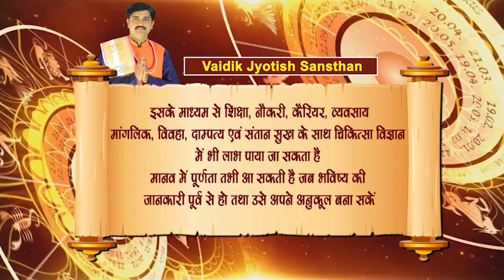वास्तु अनुसार कैसे बनाये बच्चो का Bedrrom ! जाने इस पूरी वीडियो में ! #9650925716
“ यदि बच्चे को उसकी निजता को विकसित करने में सहायता दी जाए बगैर दूसरों के अवरोधों के,

तो हमारी दुनिया बहुत सुंदर होगी |

तब हमारे यहाँ बहुत सारे बुद्ध, बहुत सारे सुकरात और बहुत सारे जीसस होंगे |
Vastu Tips For Kids Bedroom|
अचूक उपाय
Acharya Ram Avtar Mishra
हमारे यहाँ महानतम प्रतिभाएं जन्म लेंगी | “
बच्चें भी एक ऐसे बींज की भाँती होते है जिसमे विकास की अनंत सम्भावनाये छिपी हुई होती है | ये सम्भावनायें हकीकत भी बन सकती है और हमेशा के लिए दबकर भी रह सकती है | सृष्टि में मौजूद हर चीज़ को विकसित होने के लिए एक सुनिश्चित माहौल की आवश्यकता होती है | बच्चोंं की प्रतिभा का विकास करने के लिए उन्हें भी बचपन से एक सकारात्मक माहौल में बड़ा करना आवश्यक है और ये सकारात्मक माहौल विकसित करने में उनका बेडरूम बहुत महत्वपूर्ण भूमिका निभाता है |

इसका सबसे बड़ा कारण है कि बच्चोंं का अवचेतन मस्तिष्क अभी परिष्कृत होने की प्रक्रिया से गुजर रहा होता है और इस दौरान उनके अवचेतन को प्रभावित करने वाली प्रत्येक चीज उनके जीवन को आने वाले वक्त में बड़े स्तर पर प्रभावित करेगी | इसीलिए बच्चे कहाँ पर सोते है, उनका कमरा किस दिशा में स्थित है, उनका बेड किस दिशा में है और इनके अलावा अनेक बातें उसके अवचेतन मस्तिष्क पर प्रत्यक्ष व अप्रत्यक्ष रूप से गहरा प्रभाव डालती है | अतएव बच्चोंं का कमरा बनाते वक्त निम्न बातों का ध्यान रखा जाना चाहिए –
बच्चोंं का बेडरूम वास्तु सम्मत बनाने के लिए निम्न उपाय करे –

1. बच्चों के बेडरूम के लिए पश्चिम सर्वोतम दिशा है |

2. इसके अतिरिक्त पूर्व दिशा भी एक अच्छा विकल्प है |

3. बच्चों के बेडरूम में बेड नैऋत्य दिशा में रखना सही है |

4. बेड को दीवार से कुछ दुरी पर रखे |

5. सोते वक्त बच्चों का सिर दक्षिण दिशा में रखे |

6. पूर्व में सिर रखकर भी सो सकते है |

7. कमरे का प्रवेश द्वार उत्तर दिशा में रखना चाहिए |

8. इस कमरे का प्रवेश द्वार पूर्व दिशा की और भी रखा जा सकता है |

9. स्टडी टेबल पूर्व दिशा की और रखे तो सर्वश्रेष्ठ होगा |

10. उत्तर या उत्तर-पूर्व दिशा में भी स्टडी टेबल रखी जा सकती है |

11. पढ़ते वक्त बच्चे का मुंह पूर्व या ईशान (उत्तर-पूर्व) की और रहे |

12. फर्नीचर व अन्य भारी सामान नैऋत्य, दक्षिण या पश्चिम दिशा में रखे |

13. फर्नीचर को दीवारों से थोड़ी दुरी बनाकर रखे |

14. कंप्यूटर या लैपटॉप आग्नेय (दक्षिण-पूर्व) में रखा जा सकता है |

15. टी.वी. बच्चों के रूम में अगर रखना ही हो तो इसे उत्तर दिशा में रखे |

16. ब्रह्मस्थान को पूर्णतः खाली रखना चाहिए |

17. कमरे में दीवारों पर हल्के रंगों का ही प्रयोग करे |
बच्चों के लिए बेडरूम बनाते वक्त निम्न सावधानिया बरते –

1. नैऋत्य में बच्चों का बेडरूम कभी नहीं बनाना चाहिए |

2. आग्नेय भी बच्चों के बेडरूम के लिए शुभ दिशा नहीं है |

3. बच्चों के बेडरूम का दरवाजा बेड के ठीक सामने नहीं होना चाहिए |

4. नैऋत्य कोण में कमरे का द्वार कभी नहीं रखना चाहिए |

5. ब्रह्मस्थान खाली रखे | उत्तर, ईशान कोण, पूर्व दिशा में भारी सामान रखने से बचे |

6. बच्चों के बेडरूम में दर्पण नहीं रखे | (विशेषकर बेड के सामने)

7. दीवारों पर बहुत अधिक गहरे कलर ना करे |

8. बेडरूम में बहुत अधिक तस्वीरों या चित्रों को ना लगाए |

प्रत्येक बच्चा अवसरों की असीम संभावनाओं को लेकर जन्म लेता है | जिस तरह से पेड-पौधों या सृष्टि में विद्यमान अन्य चीजों को फलने-फूलने के लिए उचित वातावरण की आवश्यकता होती है | उसी प्रकार बच्चों को भी उचित दिशा में विकास करने के लिए उचित वातावरण की आवश्यकता होती है | बचपन में बच्चें खाली स्लेट की तरह होते है | उस स्लेट पर जो अंकित होगा वो उन्हें पूरे जीवनभर प्रभावित करेगा |

बच्चों के अपेक्षाकृत ज्यादा ग्रहणशील होने के कारण हमें इस बात को लेकर पर्याप्त सावधानियां रखनी चाहिए कि बच्चे अपने आसपास किस तरह की उर्जाओं के बीच बड़े हो रहे है | अगर जिस स्थान पर वो सोते है, जहाँ वो अपना अधिकांश समय व्यतीत करते है, वो स्थान सकारात्मक उर्जाओं से भरपूर है तो यह बच्चों के अवचेतन मस्तिष्क में भी सकारात्मक प्रभाव डालेगा और उनका सही दिशा में विकास करेगा | इसलिए वास्तु शास्त्र के अनुसार बना बच्चों का बेडरूम बेहद लाभदायक सिद्ध होगा |